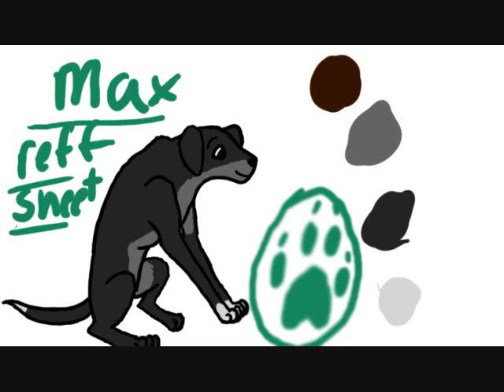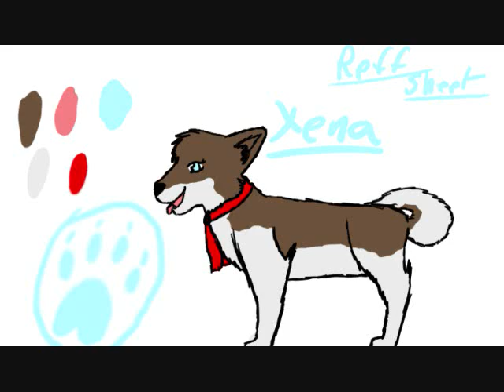A vid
Finaly a vid! yes I am still alive for all those who might have thought I was dead! XD Don't wory. You can';t get rid of me that quickly! ;p
I own all the pics in this video.
The muisic is from the 3rd symphony.